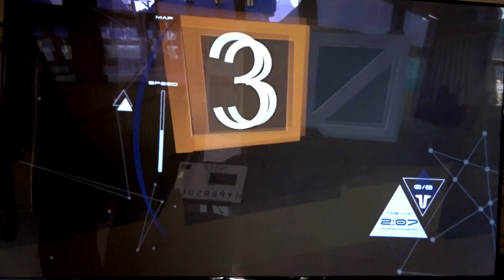The Hypersuit is 'a full-body joystick'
For day 6 of the Paris Air Show, we’re back at the Paris Air Lab but this time we’re going fully virtual.

As we made our way through the buzz, we stumbled upon the fresh-faced French founders of the start-up – HYPERSUIT. Grégoire Arcache and Tom Sicard explain that a year ago, all they had was an idea. Behind them stood their creation – the hypersuit.

It’s essentially a platform on which you lie spread-eagled. On either side, there are handles attached to a pair of wings. The idea is that you simulate flying or swimming. For now the pair are targeting VR arcades but there is also talk of branching out into the field of pilot and astronaut training.

The functionality is very simple, you lift your arms up to fly higher and you pull them down to go lower. If you want a boost in speed, you stretch your arms out like superman. As a VR novice I was quite taken-aback by how quickly my brain was fooled by the experience.

Within seconds I was utterly consumed by fear of falling or hitting a windmill and a simple fan blowing air onto my face topped-off the illusion. The game they are using to showcase the hypersuit is “simple” you fly around avoiding certain objects and trying to hit others.

It was made very clear to me that my score was nothing to write home about and I was gently reminded on several occasions to ‘take it easy.’ The excitement was a little too much and I think I nearly ripped the arms off, that must be why they call it the hypersuit. The experience was fun and certainly immersive (even if the last game you played was on a super nintendo.)

Gregoire and Tom expect the Hypersuit to be on the market by 2018.